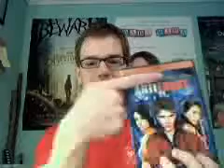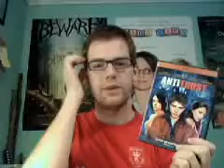MMM-May 19-Antitrust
For May Movie Madness, I speak on the fact that the answer isn't in the box it's in the ban.